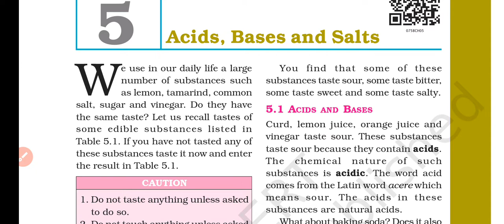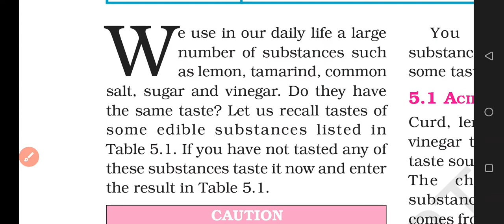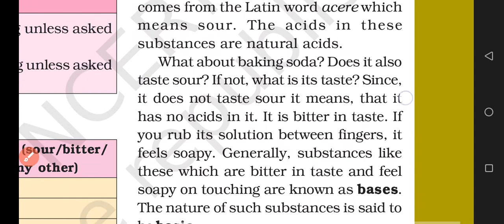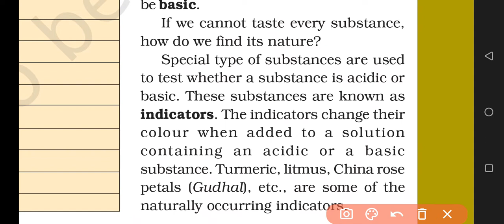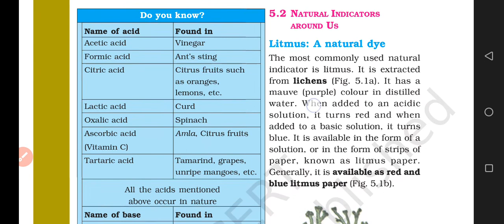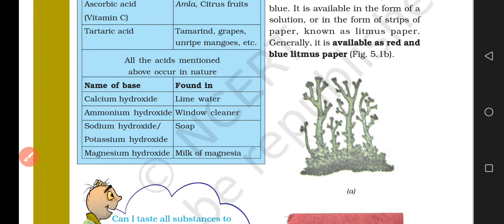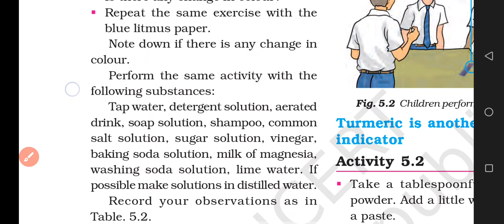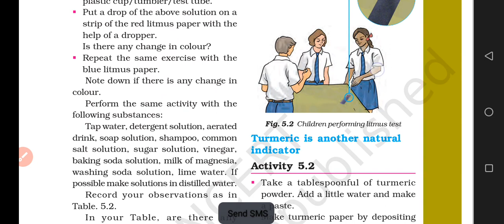Acids Bases and Salts Class 8 NCERT Science chapter 5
Part 2